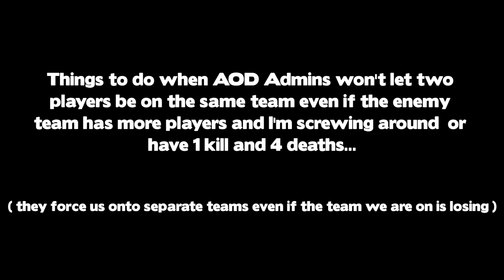Battlefield 4 Random + WTF 21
marco

The last clip best clip :)